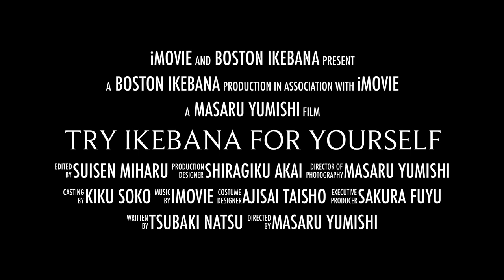Try Ikebana for Yourself Trailer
This year we will bring to you a series of ikebana arrangements.  We will demonstrate them for you and hopefully inspire you to try ikebana for yourself.

This video is just for fun and not meant to be too serious. :)